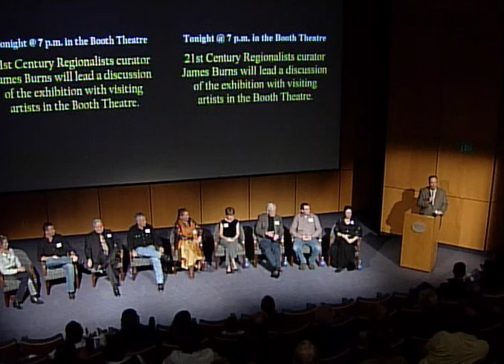Mark Yale Harris, Booth Western Art Museum lecture 2008 - with James Burns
Mark Yale Harris featured in Booth Western Art Museum lecture, 2008, with speaker James Burns. 21st Century Regionalists - Art of the New West, exhibition